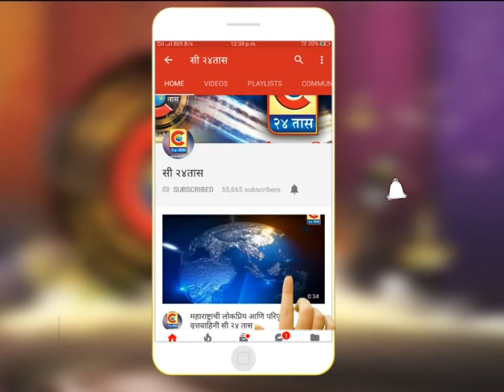बारामती - अष्टविनायकातील प्रथम स्थान असलेल श्री मयूरेश्वर मंदिर आज पासून बंद